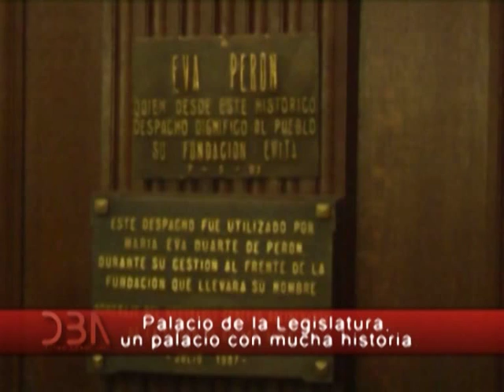DBA: Programa N° 357: 30 de julio 2015: Palacio de la Legislatura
DBA: Programa N° 357: 30 de julio 2015: Palacio de la Legislatura, un palacio con mucha historia.